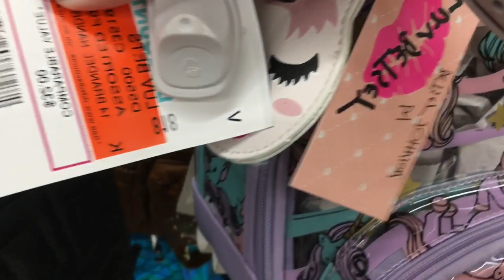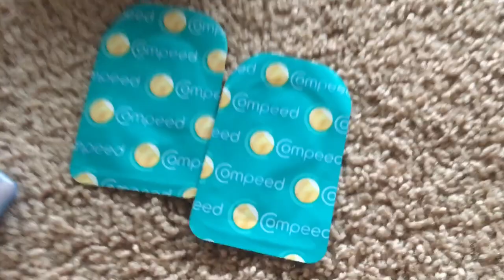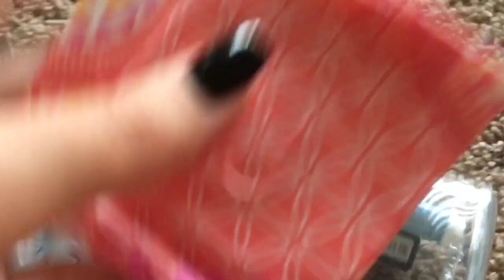Target 🎯/ DD’s VLOG